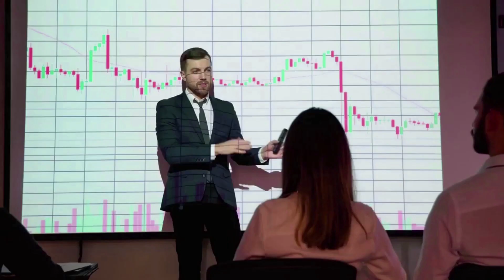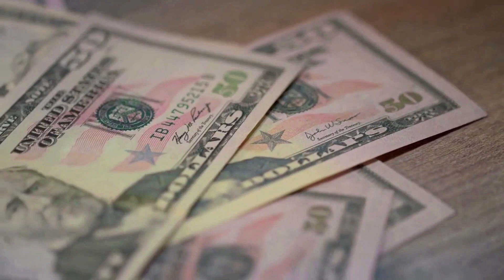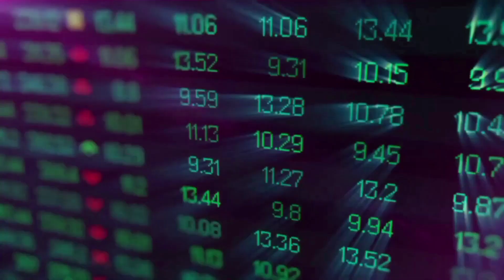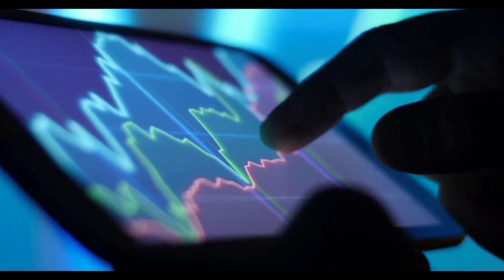VOXIES PRICE MULTIPLE X8000 ONCE THIS HAPPENS?? - VOXEL MOST REALISTIC PRICE PREDICTIONS